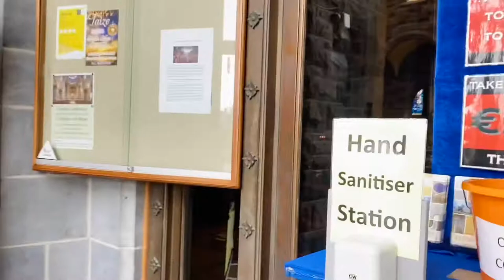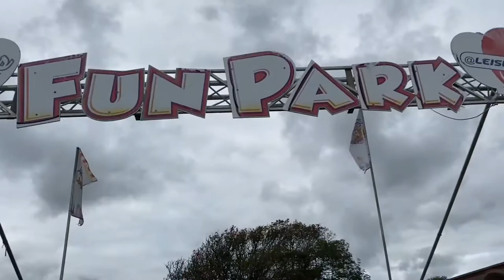Exploring West of Ireland: Galway City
Hi guys,

This vlog is long overdue but here it is anyway! Haha
Join me and my friends as we discover Galway City. You will find out where to get the best donut in town. I hope you can visit Galway too. It’s really a lovely place, a must visit in Ireland. Enjoy watching!

Love,
Nhesty